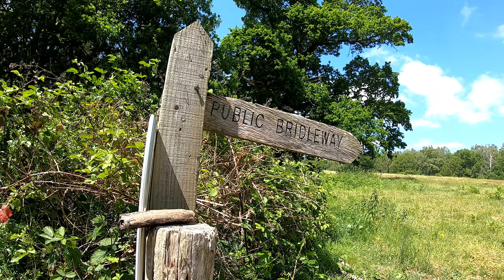BIKEPACKING : Great British Escapades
Earlier this year way back in the Summer I took on the Great British Escapades; by far my most fun off-road bikepacking adventure of 2023.
These are my highlights from this 3-day adventure off-road in Southern England taking in the North and South Downs.

The Great British Escapades – a series of off-road bikepacking events in Great Britain.

Sitting alongside the flagship Great British Divide they wanted to create some shorter, long-weekend events that would challenge new and experienced bikepackers alike. Events that start and finish in the same location, that never take you too far from civilisation and that can be completed in around three days.

With an early evening start, live tracking, and a checkpoint to pass through, the Escapades have many of the elements you would experience on an ultra-distance ride just in a condensed form at a little under 500km in distance.

For riders new to this form of cycling they provide a perfect introduction to longer distance rides – they are confidence inspiring and a great opportunity to perhaps prepare for your first ultra – refining your kit and honing your skills along the way. For the already experienced they are perfect for challenging yourself in terms of a quick finish time or focusing on areas of your performance that could be improved.

We all want to do 2000+km events but let’s face it, these are not always possible to fit in to your life and not everyone can dedicate all the training time let alone two weeks or so actually riding it. The Escapades are a great option to get your fix within a small amount of time and at a fairly modest cost.

- Camping Stuff -
Inertia X Frame Sleeping Pag
Naturehike Mongar 2 Person Tent
Vango Microlite 300 Sleeping Bag
Sea to Summit Reactor Plus Compact Themolite Mummy Liner
Collapsible Non-stick pan
Sea to Summit Collapsible Bowl
Camping Windshield

- Cycling Stuff -
6 pack of GT85 Spray Lube

DJI Action 4
GoPro Hero 6 Black
GoPro Hero 5 Black for Helmet cam
ProStandard Grill Mount (mouth mount)
Amazon Basic Lightweight Tripod with bag
Neewer LED Dimmable Light Panel
Lavalier Lapel Microphone